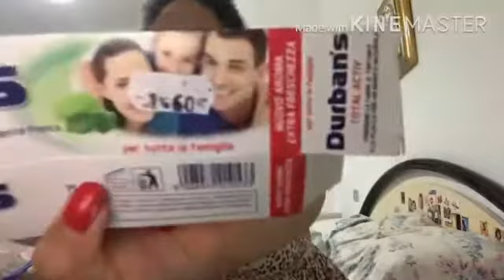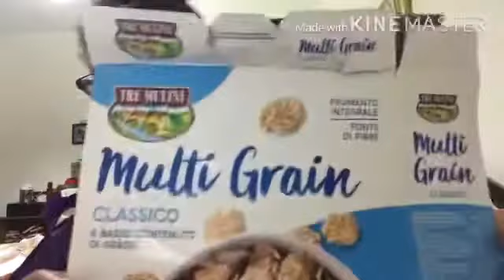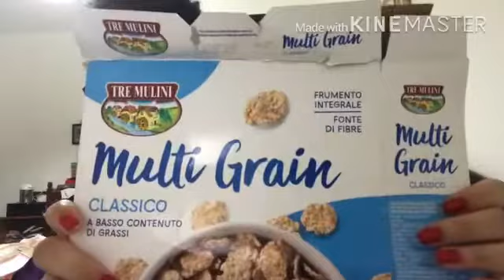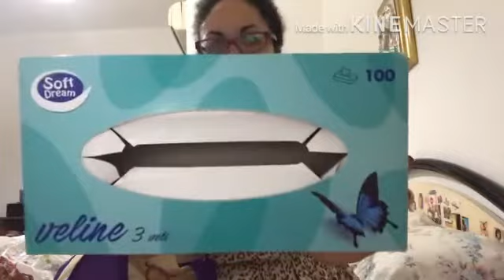Prodotti finiti beauty e food